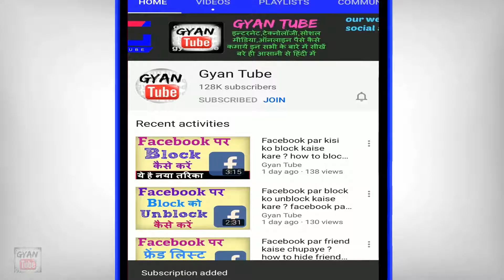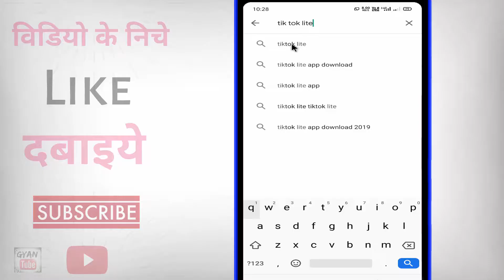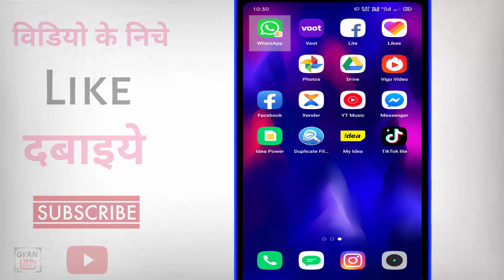Ek mobile me do tik tok kaise chalaye ? how to use 2 tiktok in one phone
Ek mobile me do tik tok kaise chalaye ? how to use 2 tiktok in one phone | ek mobile me 2 tik tok kaise chalaye | dual tik tok kaise chalaye | ek phone me 2 tik tok kaise chalaye | how to use two tiktok in one mobile | kya aap apne phone me 2 tik tok use karana chahate hai to phir ye video dekhate rahiye